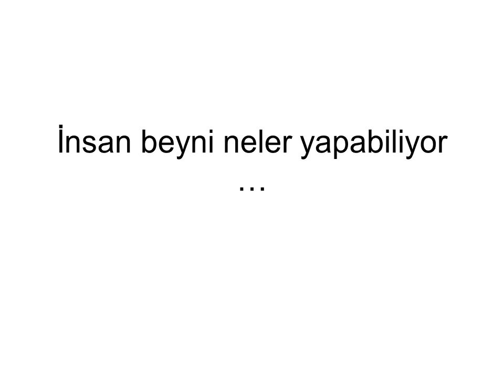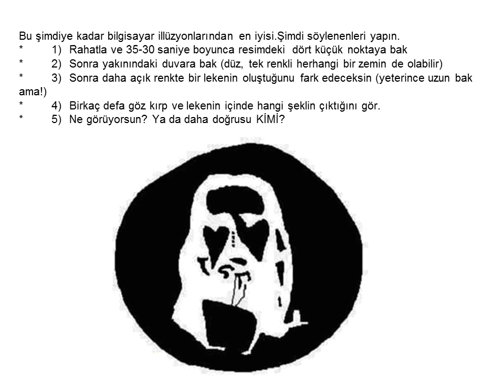İnsanbeyni neler yapabiliyor bilimsel açıklama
insanbeyni neler yapabiliyor slayt, human brain tricks, beynin bakış açısı